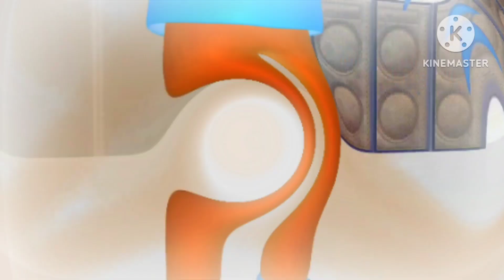super cool a ram sam sam inspired by super cool amazing effects in nursery rhymes song| best effect